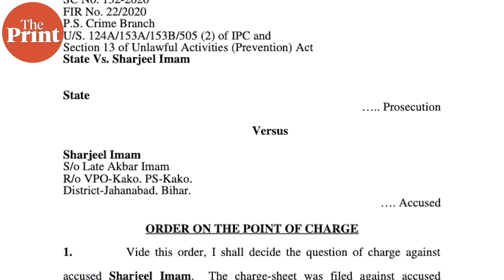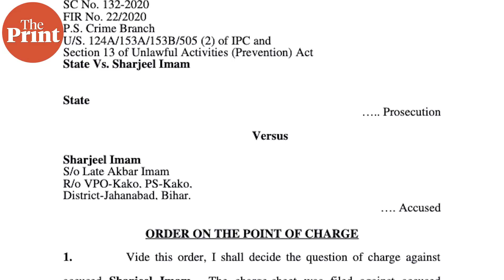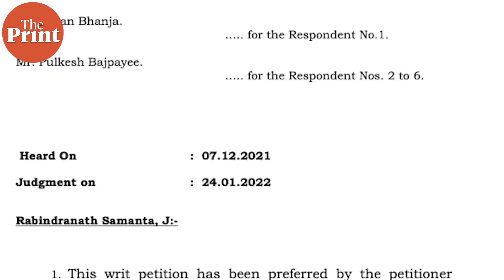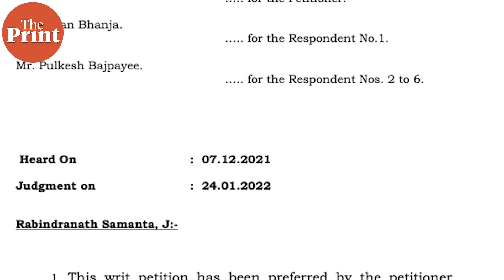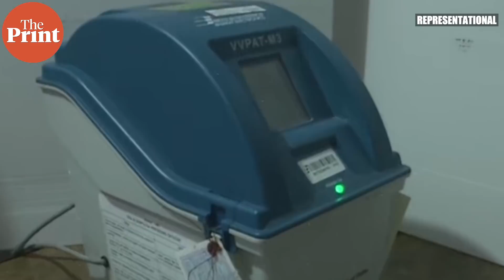शरजील इमाम, POSH एक्ट, 'Marital Rape': इस हफ्ते की कोर्ट की बड़ी खबरें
दिल्ली की अदालत ने 'भड़काऊ भाषण' के लिए शरजील इमाम के खिलाफ तय किए आरोप, POSH एक्ट होगा स्कूल की छात्राओं पर लागू, दिल्ली हाई कोर्ट में चल रही है 'मैरिटल रेप' पर बहस. Bhadra Sinha और Apoorva Mandhani बता रही हैं इस हफ्ते की कोर्ट की बड़ी खबरें दिप्रिंट के साप्ताहिक शो CourtUncourt में.